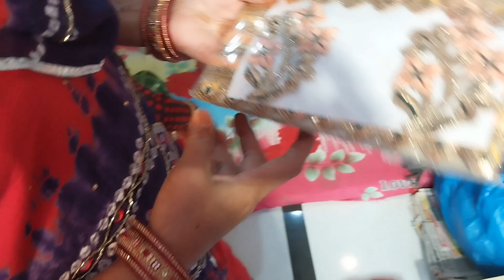vlog98//में मम्मी गये दिवाली की शॉपिंग करने😍//जीजी के नहावन की tyariya की 🥰//vlog